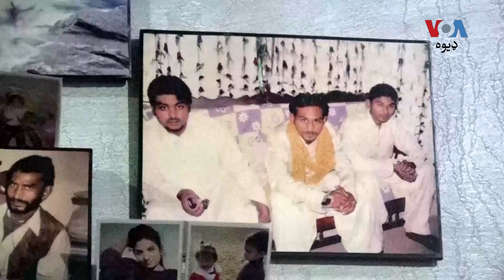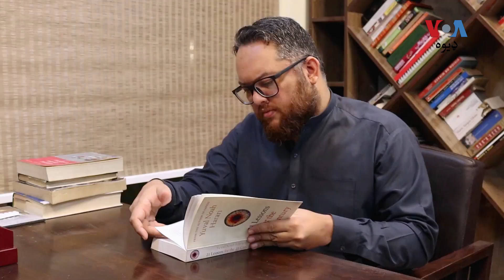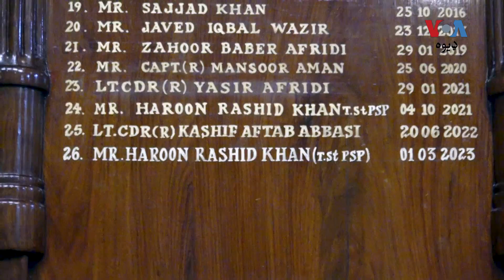څيړونکي: داعش خراسان د دې سيمې او نړۍ د پاره لوي خطر ثابېتېدی شي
داعش وسله والې ډلې په پېښور کې د جمعې او خيالي په ورځ د يو مسيحي او يو سيکھ تن د وژلو ذمه واري منلې ده. پوليس وايي د داعش خراسان د بريدونو د مخنيوي د پاره ګامونه پورته کوي.
نور حال د ارشد مومند په دې رپورټ کې